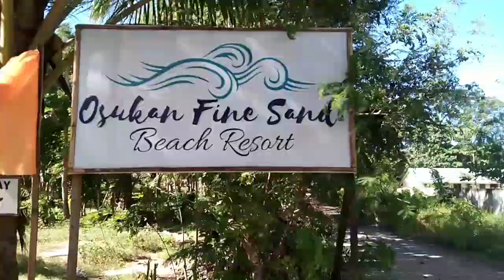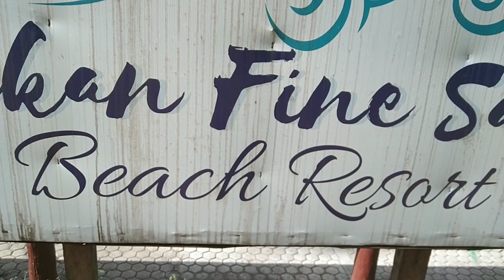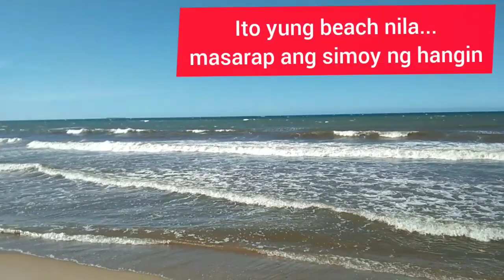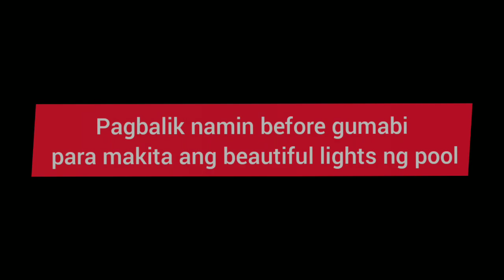SWIMMING TIME: A DAY AT THE OSUKAN FINE SAND AND BEACH RESORT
so relaxing... calm and beautiful